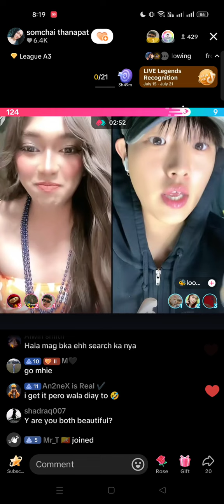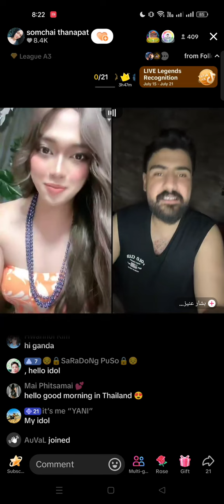tiktok prank gonewrong